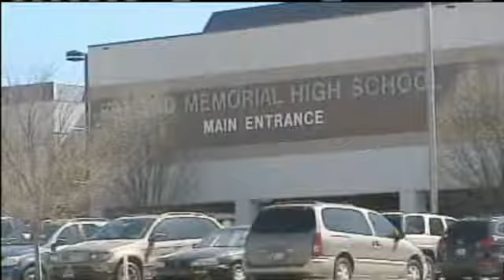Only On 5: Shakil Fileds Shares his Story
Shakil Fields shares his story after being  released from jail.  Naveen Dhaliwal reports.